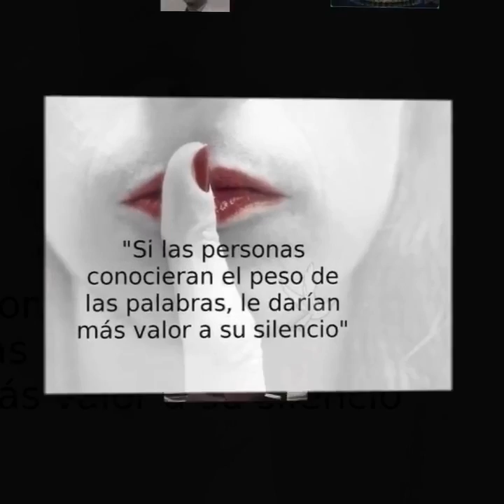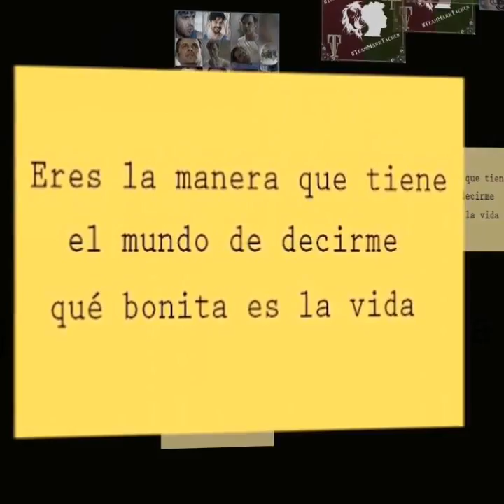Buenos días Mark y Tacherwomans : de Yoli